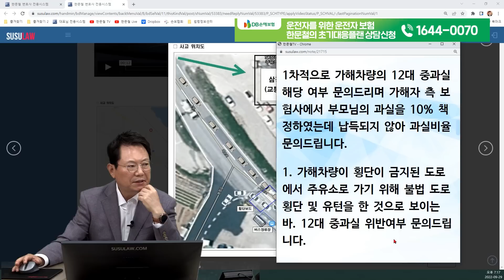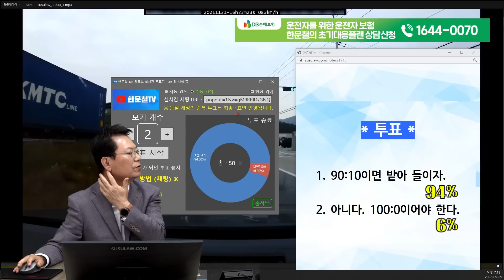17148회. 보험사에서 책정한 저희 부모님의 과실 10%가 이해되지 않습니다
방송에서 보신 바로 그 보험
운전자를 위한 운전자보험

38334
220929 (목) 오후 생방송
삐딱한 차가 보이면, 조심히 피해가야 합니다!

블박차가 1차로로 달리고 있는데, 오른쪽 길 밖에서 들어온 상대차가 2차로 1차로를 넘어서 유턴하려다가 블박차와 충돌한 사고.

불법 도로횡단 및 불법 유턴(2차로에서 방향지시등 없이 유턴) 차량과의 사고

2021년 11월 21일 16시경 (일)
전라남도 여수시 율촌면

제한속도 70km 구역이고, 정확한 운행속도는 생각나지 않지만 블랙박스 영상에 사고당시 80km정도로 표시됨

사고 당일 경찰서, 소방서에서 모두 출동하여 경찰서에 사건 접수되었으며, 상대측 차량이 가해차량으로 판단하였으나, 상대 보험사에서 과실 비율을 가해차량 90%, 피해차량(부모님 차량) 10% 주장

부모님께서 불법 도로횡단 및 불법 유턴 차량과의 사고가 난 것으로 판단되어 문의 드립니다.
1차적으로 가해차량의 12대 중과실 해당 여부 문의 드리며 가해자 측 보험사에서 부모님의 과실을 10% 책정하였는데 납득되지 않아 과실비율 문의 드립니다.

1. 가해차량이 횡단이 금지된 도로에서 주유소로 가기 위해 불법 도로횡단 및 유턴을 한 것으로 보이는 바. 12대 중과실 위반여부 문의 드립니다.

2. 사고지역 앞 뒤 도로 안내선 등 확인 결과 주도로에서 주유소로 진입이 불가능하다고 보이는데, 가해차량 위반여부 문의 드립니다.

3. 2차선에서 방향지시등의 사전 점등 없이 불법 도로횡단 및 유턴한 것으로 보이는 바, 위반여부 문의 드립니다.

4. 1차로에서 직진 주행 중인 피해차량(부모님 차량)이 가해차량이 2차로에서 불법 도로횡당 및 유턴을 할 것으로 인지하고 브레이크를 밟았더라도 사고를 피할 수 없는 상황으로 판단됩니다.

* 투표 *

1. 90:10이면 받아들이자. (94%)
2. 아니다. 100:0이어야 한다. (6%)

* 의견 *

- 중앙선이 없어서 12대 중과실에 해당되지는 않을 것 같습니다.
- 상대차가 잘못 했다는 의견입니다.
- 하지만, 상대차가 2차로에 들어올 때 비스듬하게 들어오기 때문에 1차로까지 들어올 가능성이 보입니다. 미리 빵~ 하면서 속도를 줄였으면 하는 아쉬움이 있습니다.
- 블박차 잘못이 없다고 생각되면 분심위 거치지 마시고 바로 즉결심판으로 가서 판결 받아보시고 결과를 꼭 알려주시기 바랍니다.